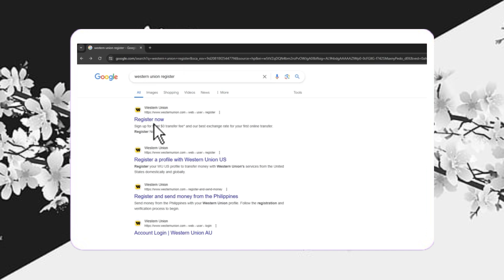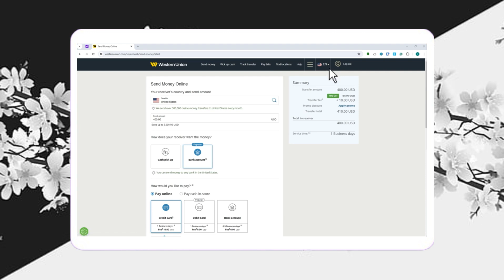Cómo crear una cuenta de Western Union en 2024 (¡Verifica tu cuenta de manera segura!)